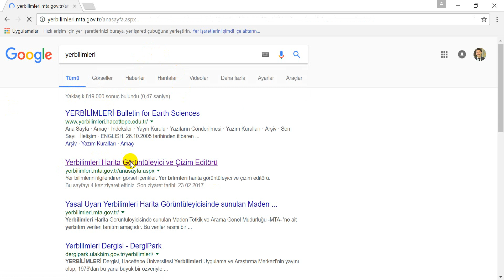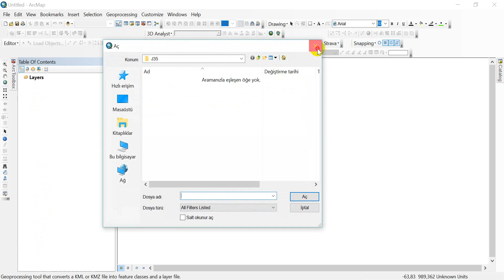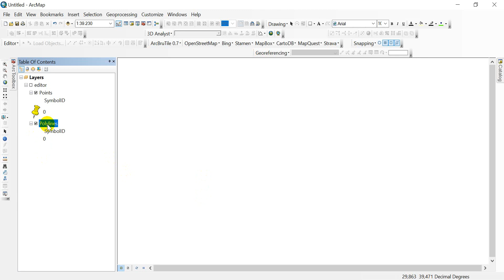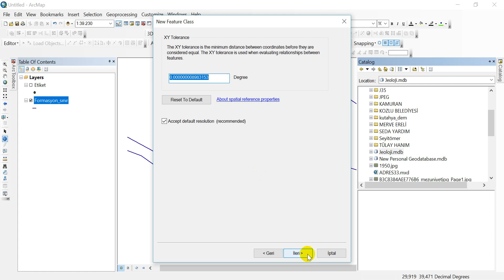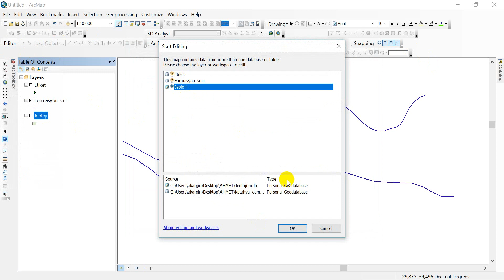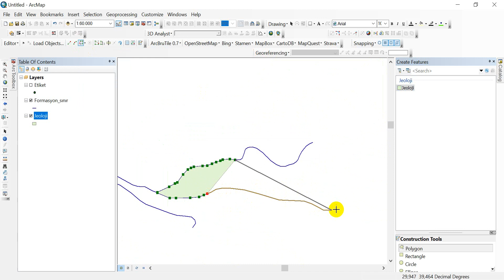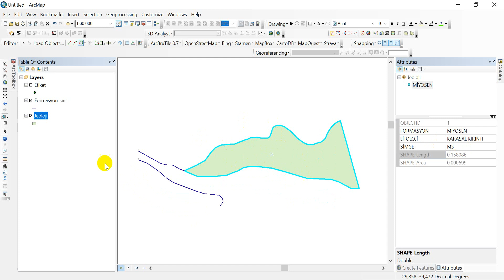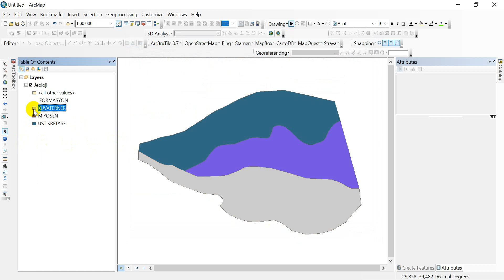Jeoloji Haritası için MTA'nın Sitesinden Veri İndirme / yerbilimleri.org